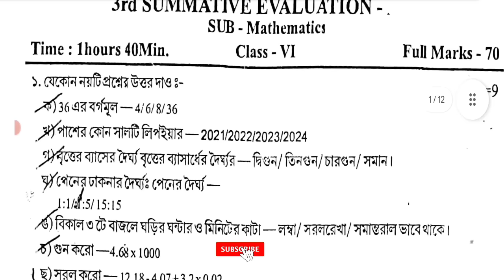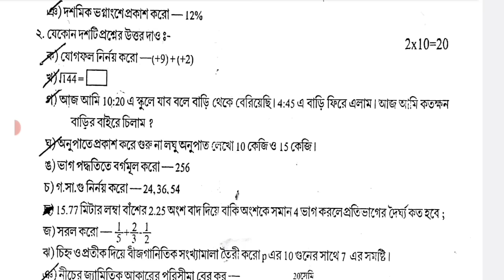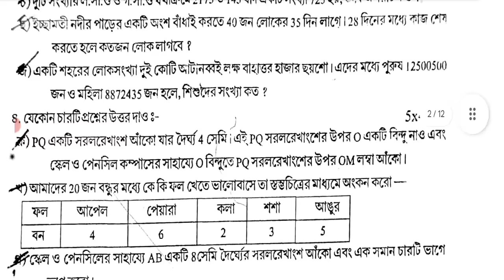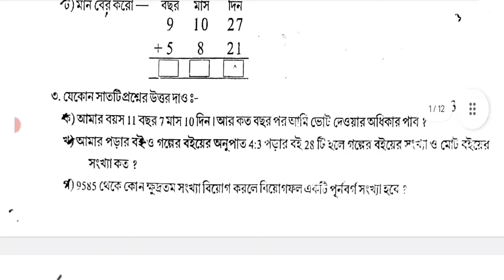class 6 math 3rd unit test 2023 || class 6 math third unit test question paper 2023 || gonit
class 6
class vi
mathematics
anko
gonit
math
suggestion
question paper
syllabus
marks division
question patern
3rd unit test
3rd second unit 2023
class vi math suggestion 2023